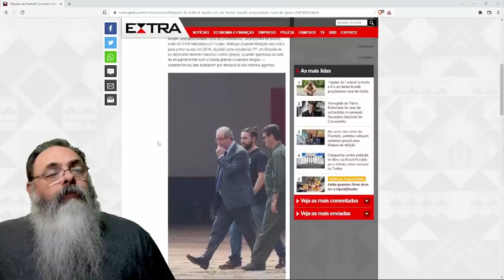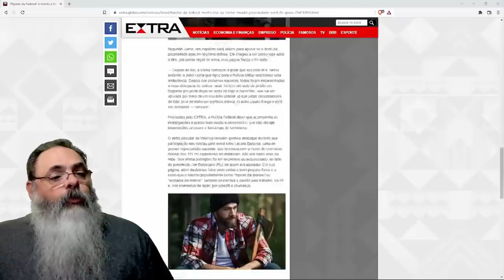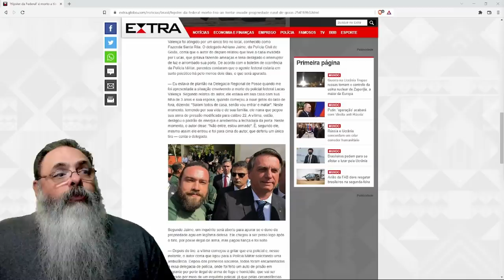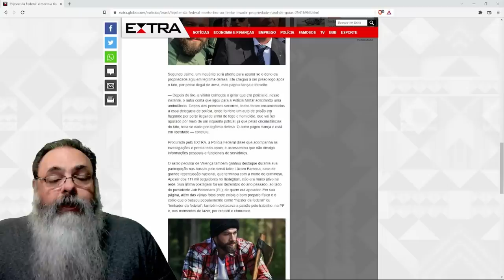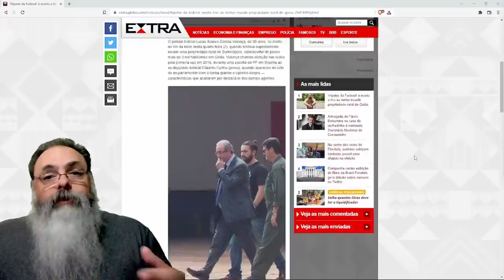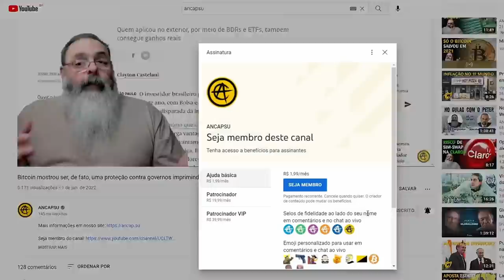Legítima defesa protege família de surto psicótico